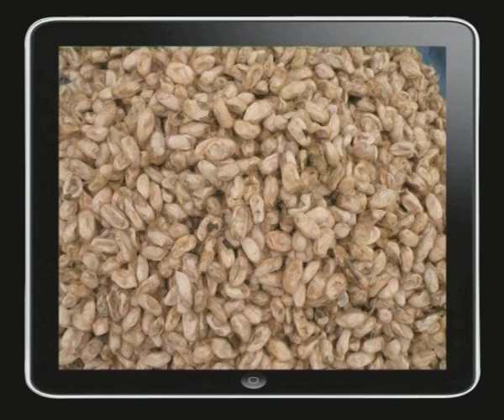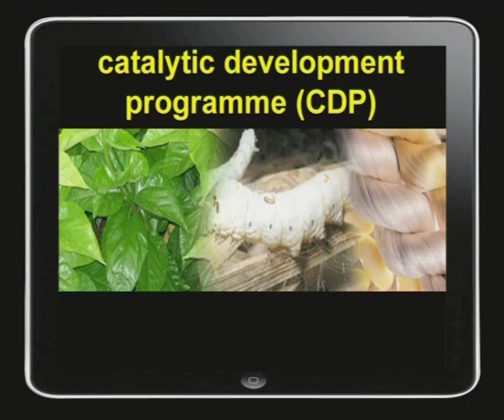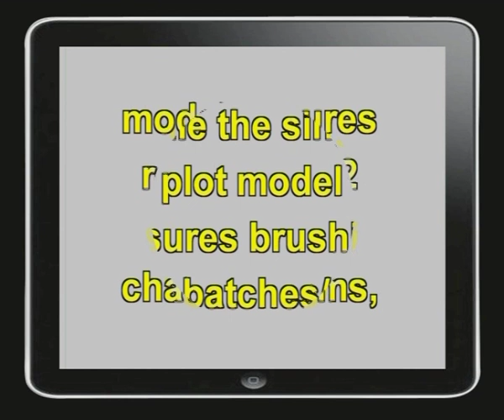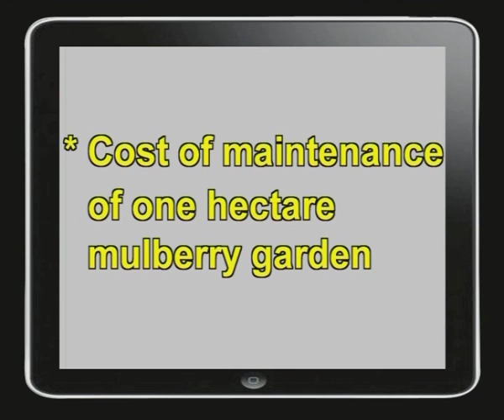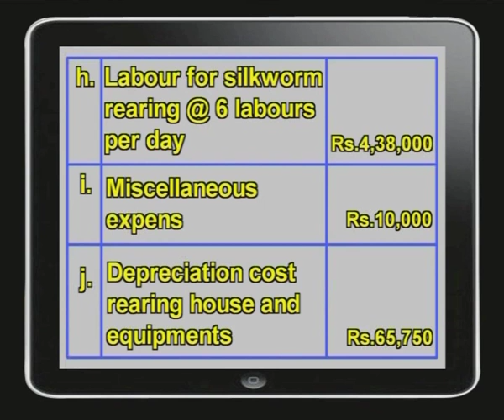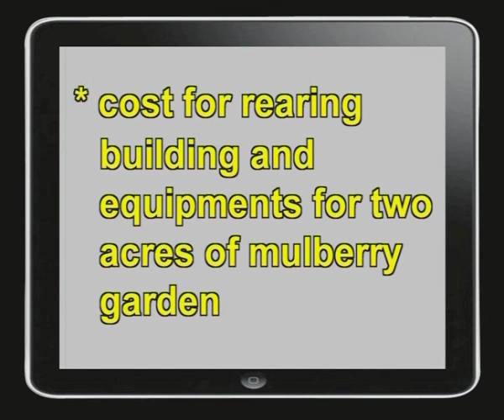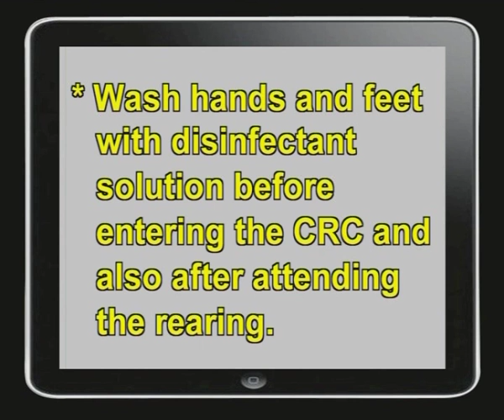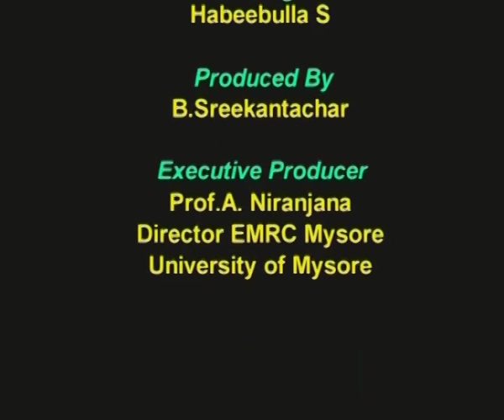Economics of chawki rearing centers